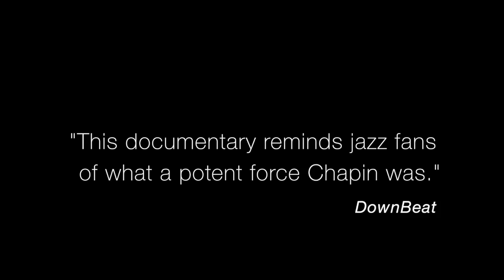2017 TRAILER for NIGHT BIRD SONG (96 mins.)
This video is about THOMAS CHAPIN film, NIGHT BIRD SONG. 96 MN. DOCUMENTARY. 2017 TRAILER